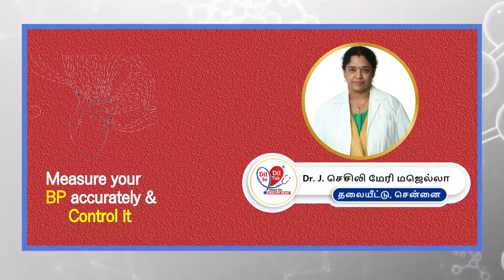Dr. J Cecily Mary Majella | Chennai | Cardiologist | Dil Se Dil Tak Healthy Heart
Dr.J Cecily Majella is a highly-experienced & acclaimed Consultant Cardiologist based in Chennai will share his expert advice on Heart Health in the Talkshow Dil Se Dil Tak Healthy Heart on 29thOct’22 at 3:30 pm in News18 Tamil
TACTV-50 , SCV-28 , TCCL-57 , GTPL-75, Sun Direct -71, TATA PLAY-1562 , d2h-2977